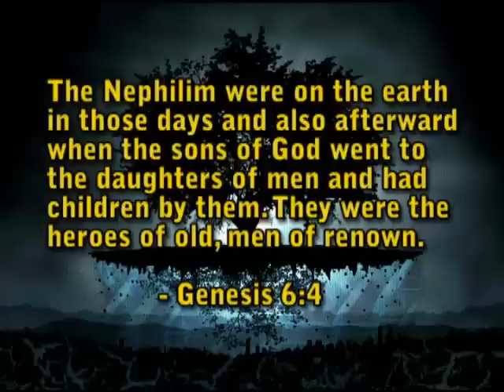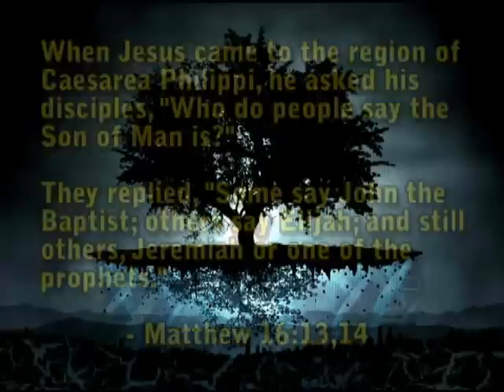SEED - VFTB Radio Interview Part 2 of 7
Part 2 of PID Radio/ View From The Bunker interview with Derek Gilbert and Rob Skiba, October 15, 2010. Rob tells more about the new TV series called SEED.